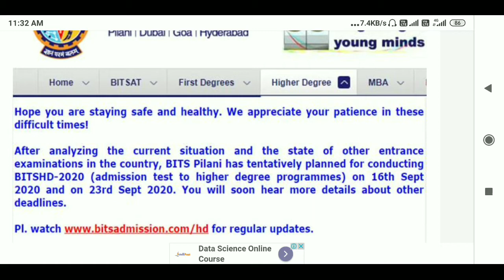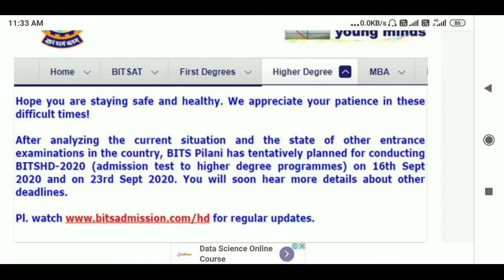BITS HD 2020 Exam Dates Announced, Admit Cards Likely Soon, Get Slot Booking Details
BITS HD 2020 Exam Dates Announced: As per the latest update, the Birla Institute of Technology and Science i.e. BITS, Pilani, has formally announced the BITS HD 2020 Exam Dates.BITS HD Exam 2020 is scheduled to be held on 16th and 23rd Sept. To confirm the examination dates, the institute has put up a notification on its official website which says ““After analyzing the current situation and the state of other entrance examinations in the country, BITS Pilani has tentatively planned for conducting BITSHD-2020 (admission test to higher degree programmes) on 16th Sept 2020 and on 23rd Sept 2020. You will soon hear more details about other deadlines.” Candidates can get more details about the exam including information about slot booking online via official website i.e. bitsadmission.com.
Exam Postponed due to COVID-19 Crisis

The application process for BITS HD Exam 2020 commenced on 20th March 2020 and continued until 15th June 2020. Originally, the exam was scheduled to take place on 16th and 25th May 2020 initially, which was postponed to 6th and 10th August 2020. However, the exam couldn’t take place even on the revised dates as well owing to the prevailing situation due to COVID-19 pandemic. However, now the institute plans to hold the entrance test for PG Courses on 16th and 23rd Sept 2020. So far, the institute has not announced any date for issuance of admit card; therefore students are advised to keep checking official to get all the latest news and updates about the same.

About BITS HD Exam 2020

BITS HD 2020 Exam is held to screen candidates who are seeking admission to High Degree Programmes i.e. Postgraduate level programmes offered by the Institute. Currently, BITS HD Exam 2020 is being held to shortlist candidates for admission to ME, MPharm and MPhil courses in the three campuses in Pilani, Goa and Hyderabad. In addition to BITS HD Exam 2020, the institute also accepts GATE and GPAT scores and offers admission to High Degree Programmes on basis of them as well.